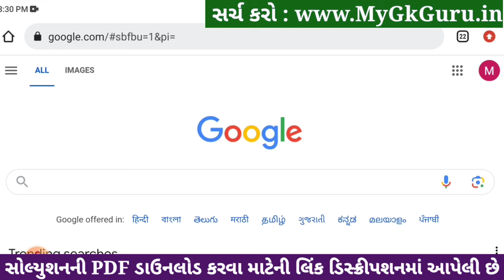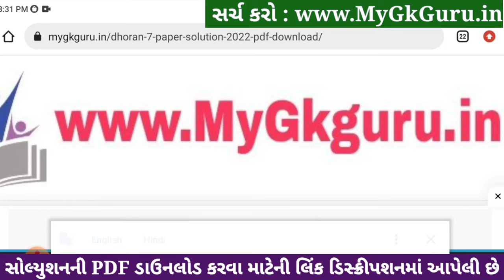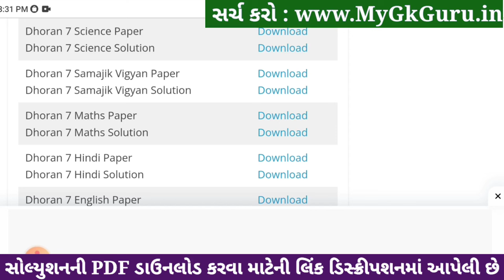std 7 science ekam kasoti 20/1/2024, std 7 ekam kasoti science 20/1/2024, ekam kasoti std 7 science